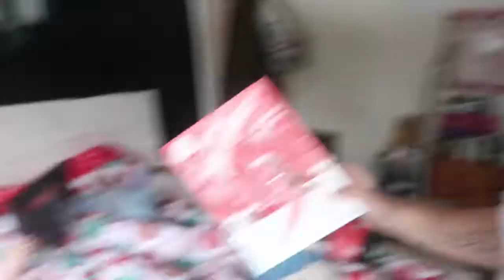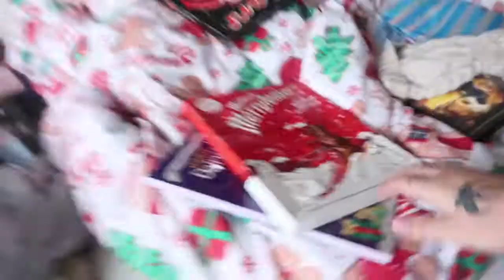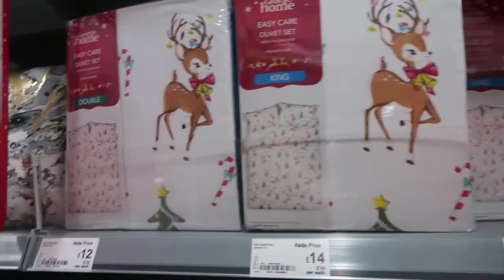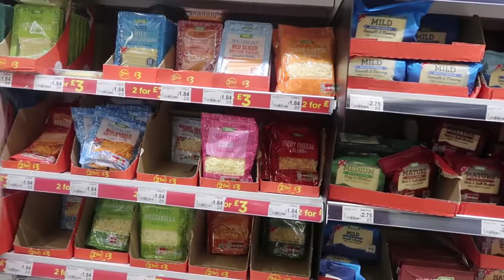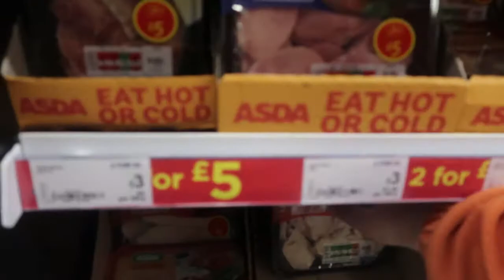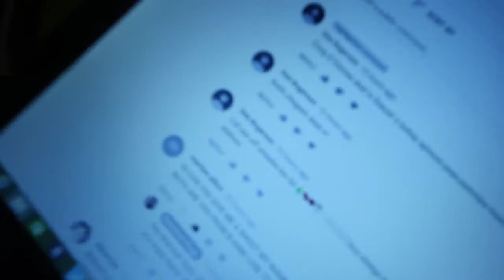THEY PUT ME ON BED SHEETS?!? - VLOG 182